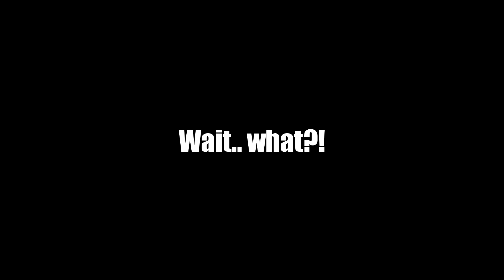Ray Chevrolet Employee Slacking at Work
Grind our gears while the car is still moving then fails to bring the car through the wash when he was already there.

♦ Cameras Used: Front-A119s Rear-A119
♦ Car Driven: 2016 Chevy Cruze

** This video is being posted strictly for its educational value. This is by no means intended to be violent. Watch people make mistakes on the road, so hopefully, you won't. Watch, learn and drive safe. **

**Any hate/mean comments will be removed and the user will be banned. However, any constructive criticism is welcome. **

**Driving is not a right, it is a privilege. You do not have the right to
drive like an idiot and kill someone**

**Recording someone else's driving is NOT  a privacy violation,
driving is a public act**